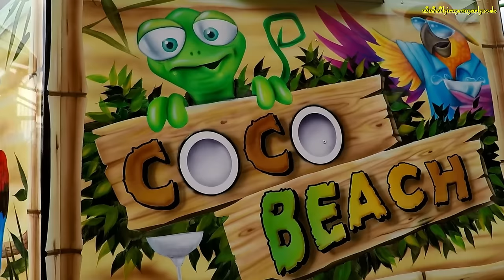Steinert Kirmes Lüdenscheid 2017 Reportage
Steinert Kirmes Lüdenscheid 2017 Reportage (Die größte Kirmes im Sauerland)